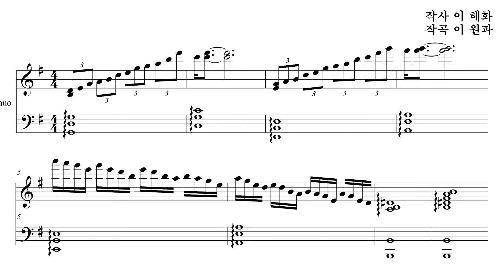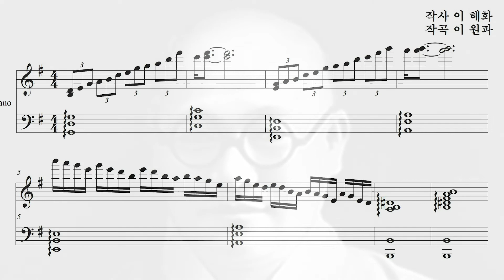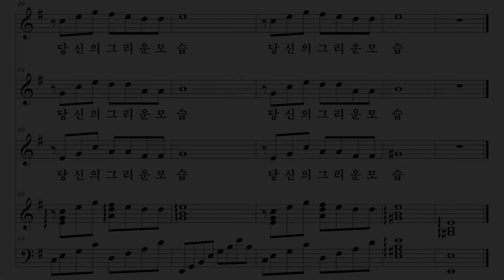[원불교]그리운모습(작사 이혜화,작곡 이원파) sop 파트보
경남원음합창단
원불교 성가 그리운 모습
소프라노 파트보 입니다.